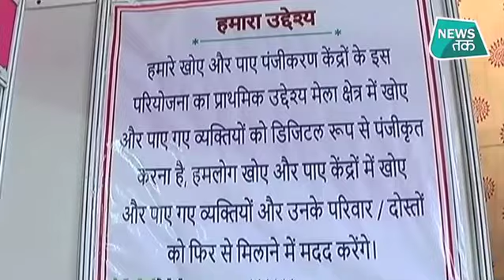अब कुंभ में बिछड़ों को मिलाने के लिए आ गई आधुनिक 'ताबीज' | News Tak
अक्सर इलाहाबाद के कुंभ मेले में परिवारों के बिछड़ने की घटनाएं होती थीं। कुछ मिल जाते थे कुछ गुमनाम हो जाते थे। लेकिन हिंदी फिल्मों की वो बात अब पुरानी हो गई। प्रयागराज कुंभ में लाखों करोड़ों की भीड़ आ रही है लेकिन इस बार आपके अपने आप से नहीं बिछड़ेंगे। पिछड़ों को मिलाने के लिए प्रयागराज के कुंभ में आ गई है आधुनिक ताबीज। इस ताबीज को गले में पहनाइए तो  कुंभ के मेले में आपके बच्चे गुम नहीं होंगे
Prayagraj / tracking chip for kids in kumbh
About News Tak (न्यूज़ तक):